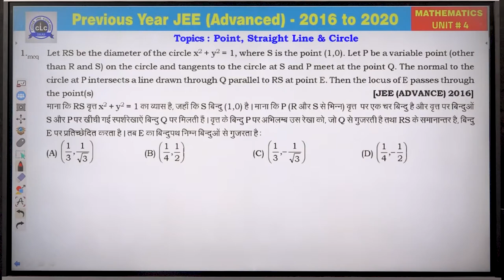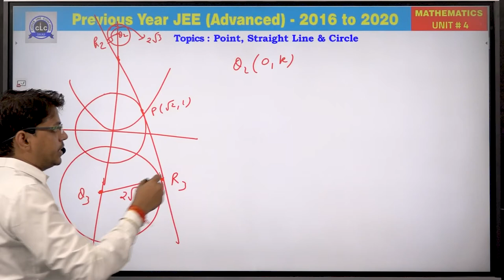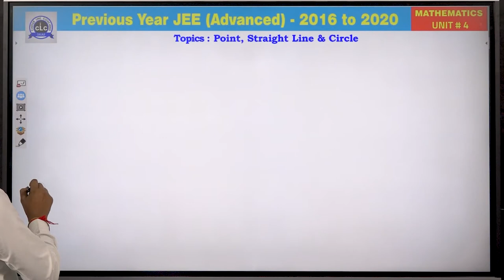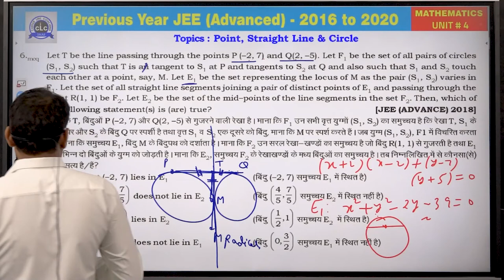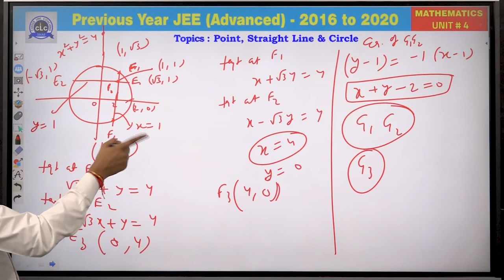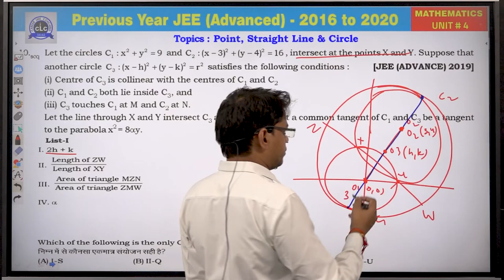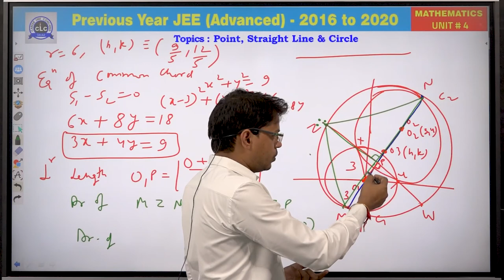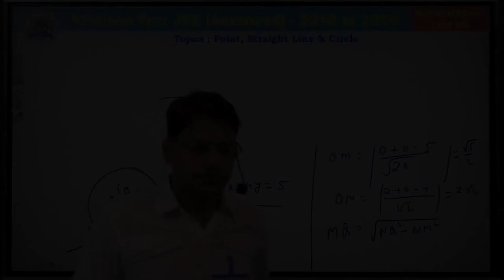Unit - 4 ( Maths ) || JEE Advanced || GuruNEETi cum Previous Year Papers || CLC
Unit - 4 || POINT, STRAIGHT LINE & CIRCLE (MATHS)